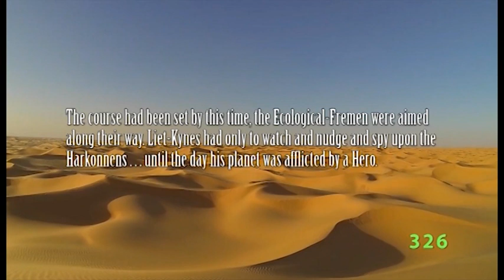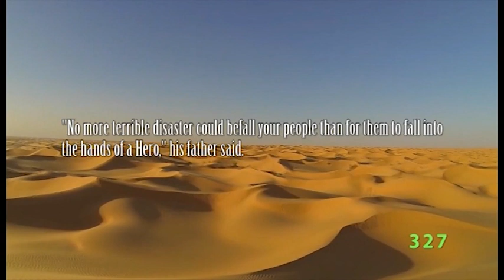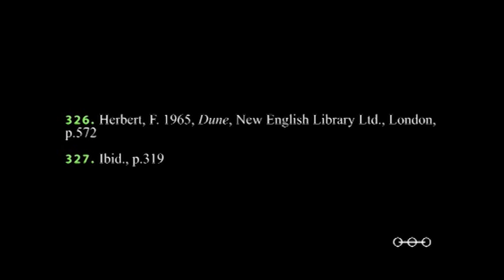Dune Series PHD Episode 24 Liet Kynes The Judge of the Change and Planetary Ecologist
This brief video looks at how Liet Kynes is a hero to the Fremen, like his father before him. Once again this is the dangerous hero that Herbert is warning us about in the Dune series. For it is the Kynes family and their systemic approach to changing the ecological face of Arrakis, that ultimately brings about the doom of the Fremen.

This is the one character that Herbert meant to represent Western Man, and his systemic approach to all problems, but especially to ecology and the environment. It is the ecological dream of transforming Arrakis that gives the Atreides the religious tools to manipulate the Fremen, just like the Kynes family.

This is our shortest episode, but there is more to come on Pardot and Liet Kynes and you'll find it in Episode 32.